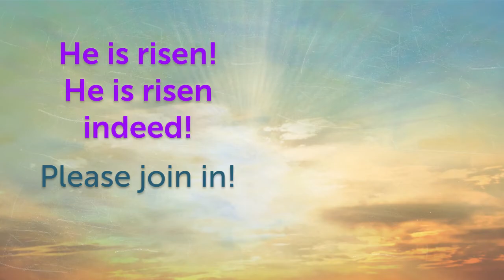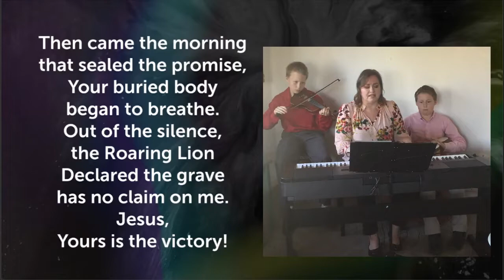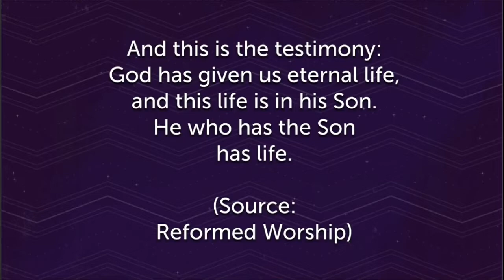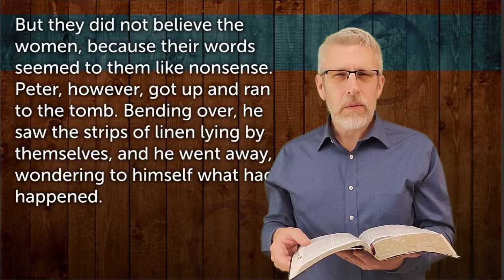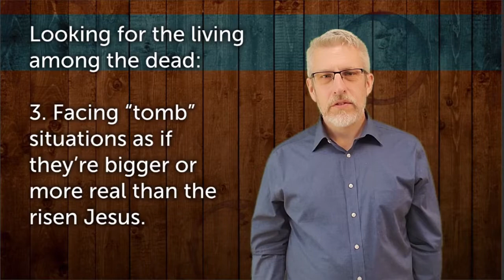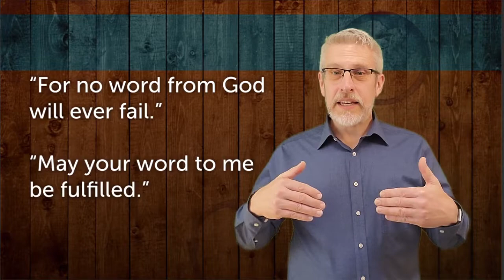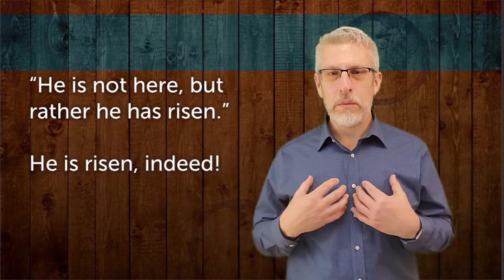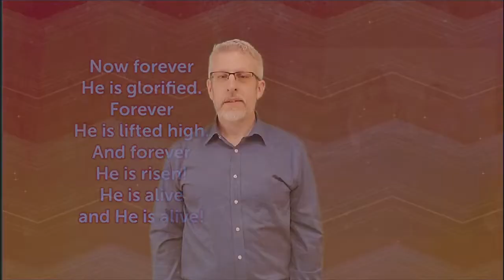Easter Worship 2020, Faith Community Fellowship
Celebrating the resurrection of Christ from the account in Luke 24:1-12, Faith Community Fellowship Church in Mount Vernon, WA